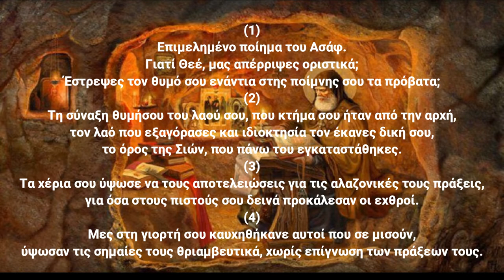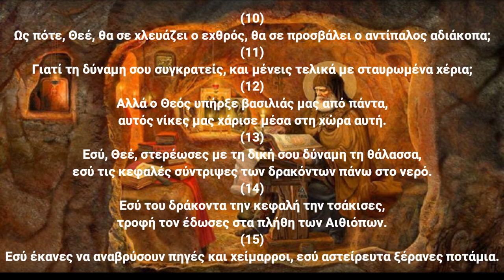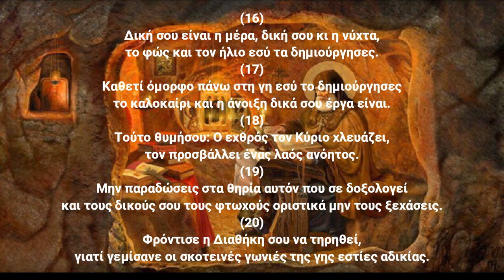Ψαλμός Δαυίδ 073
Την παράδοση αυτή κράτησε και ο ΓΕΡΟΝΤΑΣ ΠΑΪΣΙΟΣ Ο ΑΓΙΟΡΕΙΤΗΣ όπου έλεγε:
Γ.Παϊσιος.
Στον ψαλμό (73):  Για να προφυλάξει ο Θεός τους χωρικούς που εργάζονται στα χωράφια τους, όταν οι εχθροί έχουν περικυκλωμένο το χωριό.